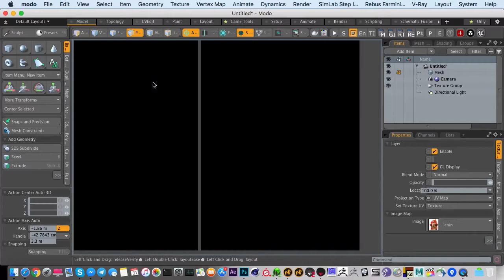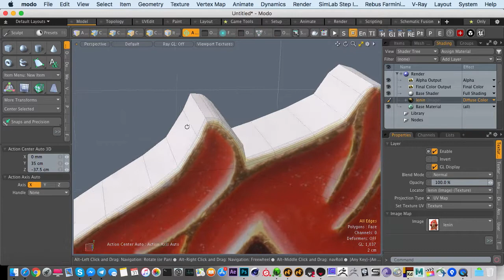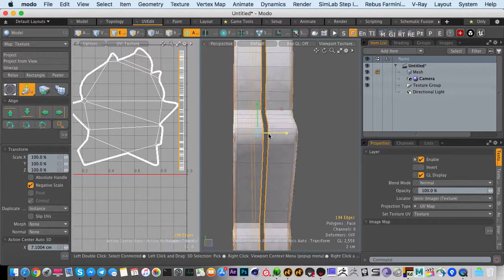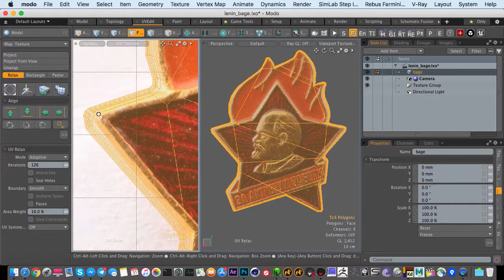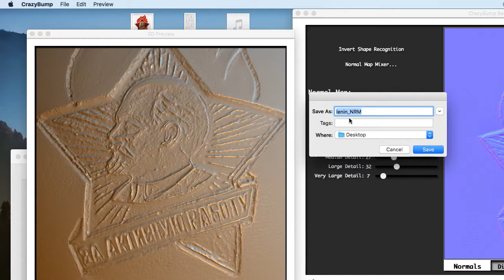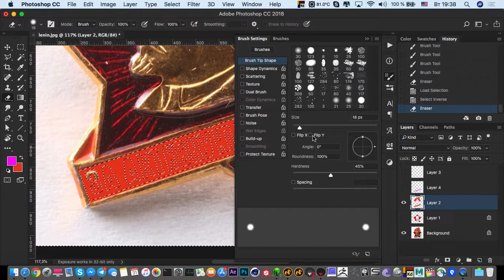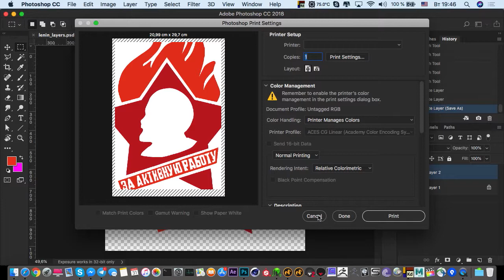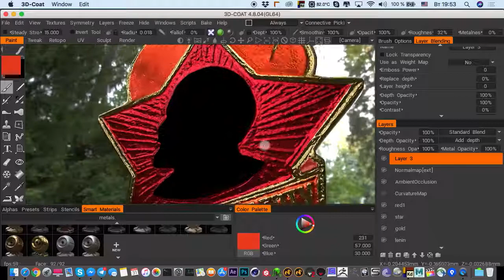Часть 25. Моделирование значка